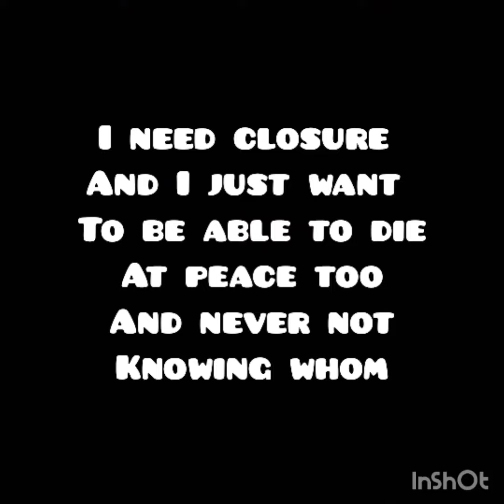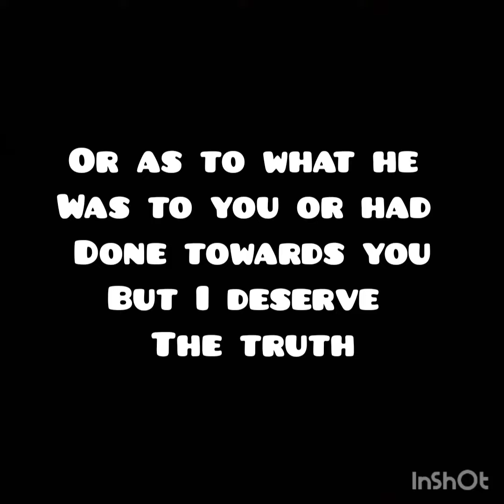The AACS? tell me what does it do?